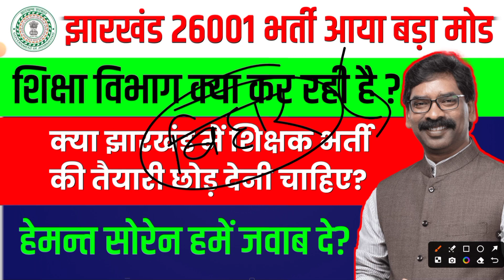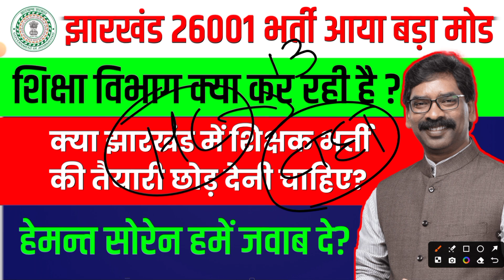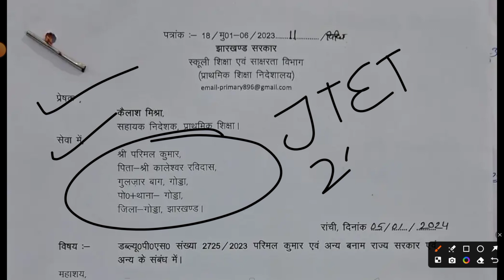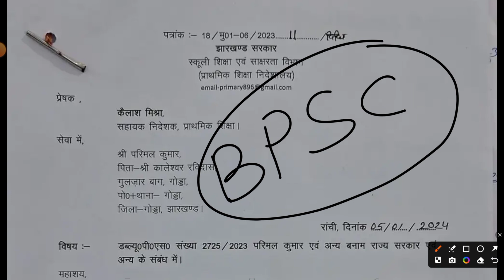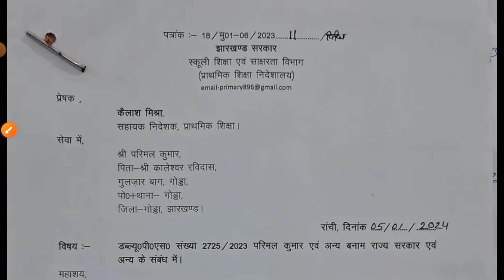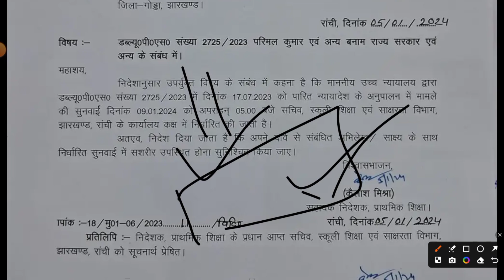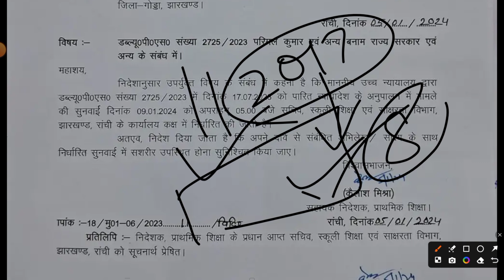असफल झारखंड सरकार की कहानी | झारखंड शिक्षक भर्ती 2024 | कब होगी JHARKHAND SAHAYAK TEACHER परीक्षा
यूट्यूब टैग्स:
झारखंड सरकार
झारखंड शिक्षक भर्ती
Jharkhand Sahayak Teacher परीक्षा 2024
झारखंड सहायक शिक्षक परीक्षा
सरकारी नौकरी Jharkhand
सरकारी परीक्षा तैयारी
Jharkhand Education Department
हैशटैग्स:

विवरण:
"झारखंड सरकार की सफलताहीन यात्रा और झारखंड शिक्षक भर्ती 2024 के बारे में सभी नवीनतम अपडेट्स प्राप्त करें। जानें Jharkhand Sahayak Teacher परीक्षा की तारीख और तैयारी के लिए महत्त्वपूर्ण टिप्स। सरकारी नौकरी की तलाश में? झारखंड में शिक्षक भर्ती पर अच्छे प्रोस्पेक्ट्स के बारे में जानें। JharkhandSahayakTeacher SarkariExam"